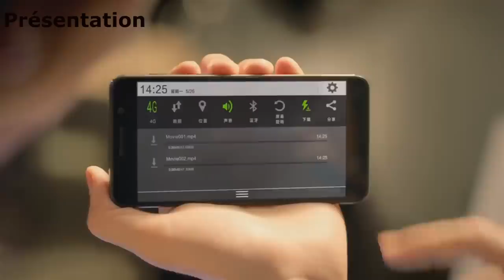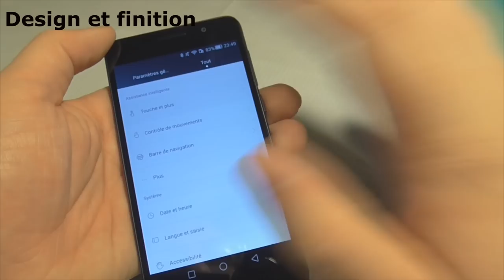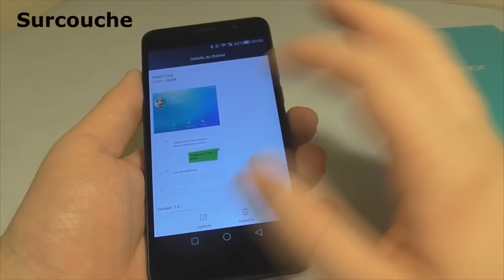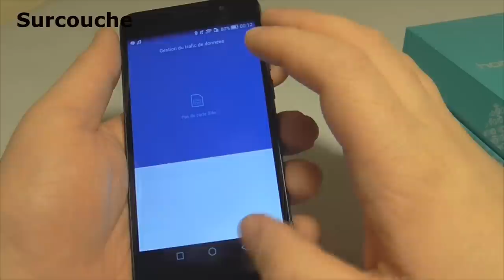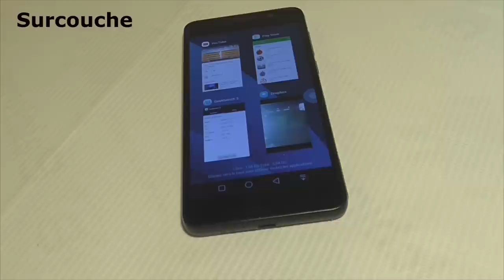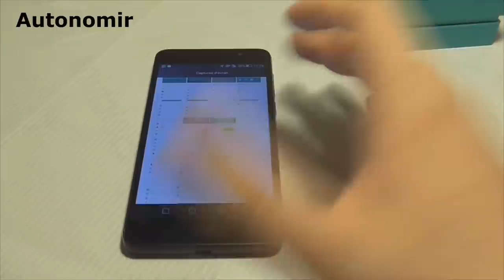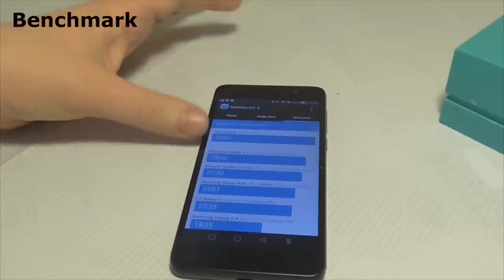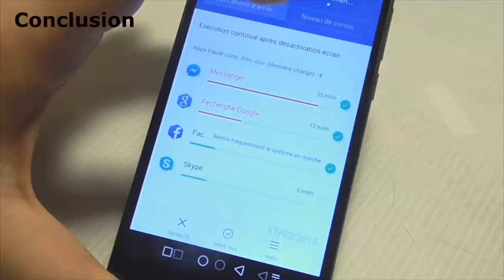Test : Honor 6 - EMUI 3.0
On s'attaque au haut de gamme de chez Honor avec le Honor 6. Test en version EMUI 3.0 qu'est ce que cette mise à jour apporte  Pour 299€ que vaut il vraiment ?